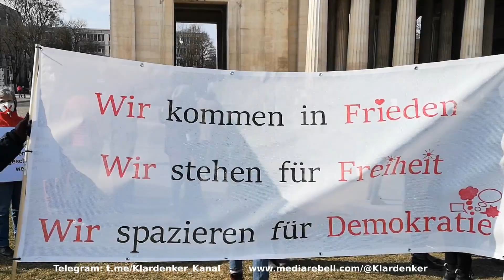Umzug München steht auf Königsplatz vom 06.03.22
Umzug Demo Demonstration Königsplatz München Munich Bayern Aufzug Seit Monaten war dies der erste genehmigte Umzug der Maßnahmen-Gegner in München, an dem mehrere tausend Menschen teilnehmen. Der Umzug erfolgte unter strengen Auflagen, und lief absolut friedlich ab. Es wurde auch die Friedensdemo für die Ukraine angesprochen, und das Medien Framing, alle C-Gegner wären Putin-Freunde. Zu Putin wurde mitgeteilt, dass auch dieser in Russland von Anfang an die C-Maßnahmen gegen die Bevölkerung durchsetzen wollte. Wie bei uns hat dies die Bevölkerung dort jedoch nicht mitgemacht.

Veranstalter: München steht auf für Recht und Freiheit.